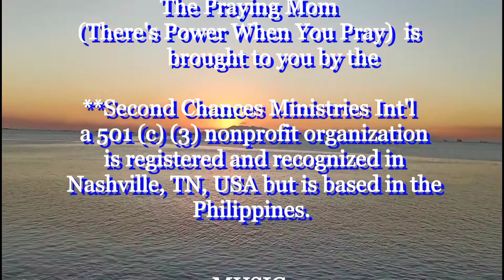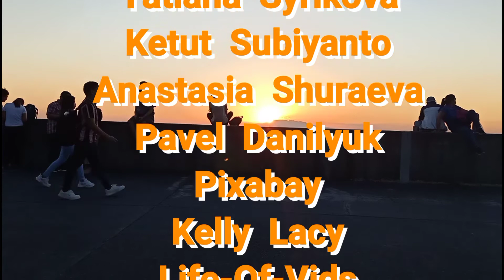Prayer Para Sa Mag-asawang Hiwalay The Praying Mom (There's Power When You Pray)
Puno ba ng hinagpis ang iyong puso dahil sa nawalay ka sa mga mahal mo sa buhay? Puno rin ba ng pag-aalala ang iyong isip dahil sa kahit anong gawin mo hindi mo na kayang buuin pa ang nawasak mong pamilya? Kaibigan, kung nais mong mabawasan ang kapighatian na iyong nararanasan, bakit hindi mo ito ilapit sa ating Diyos Ama? Samahan mo ako sa pagdulog sa paanan ng ating Diyos at iwan mo sa Kaniyang altar ang iyong kabigatan. Malaki ang nagagawa ng panalanging may pananampalataya!
Second Chances Ministries International